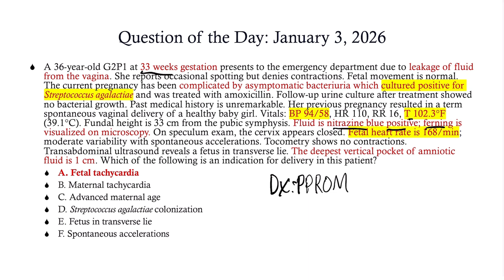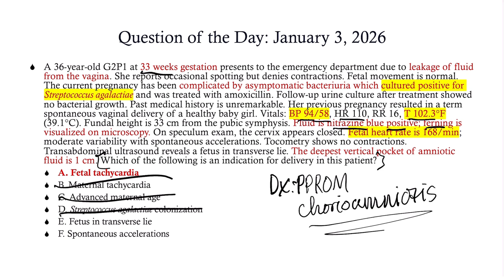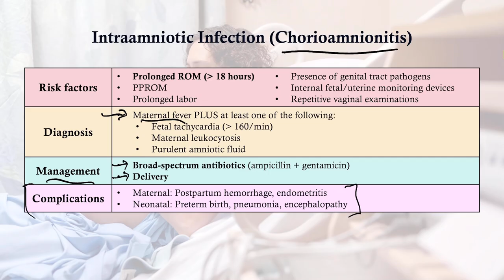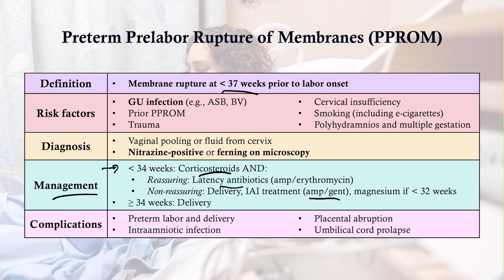USMLE Step 2 Question of the Day #8 (1/3/2026) - CRASH! Medical Review Series